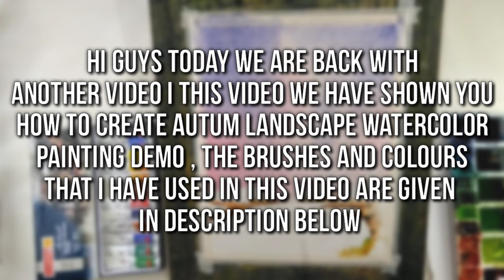How to paint spring landscape watercolor painting demo / watercolor landscape demo art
Hello ladies and gentlemen , in today's video we have shown you how to paint spring landscape watercolor painting demo .

Colours :
Crimson
Violet
Cobalt Blue
Cerolian blue
Varidian green
Light green
Sap green
Burnt sienna
Burnt ambur
Chrome yellow
White

Paper : 600gsm handmade paper

Paints : camel artist quality

Brushes :
Special brushes pavilion
Kanchi

Instagram : I'm on Instagram as @rakesh6168. Install the app to follow my photos and videos.